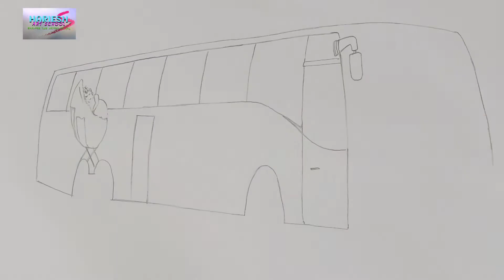How to draw Airavat Volvo | HARIESH ART SCHOOL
Hii guys,😊
Welcome to the world of art and crafts,here you can find techniques of sketching , colouring , shading with some tips and tricks with some craft works too. and you can able to explore the in artist you. exclusively on

                    HARIESH ART SCHOOL

Regards,                                                 Harieshwaran.S
HARIESH ART SCHOOL

Musician: ASHUTOSH